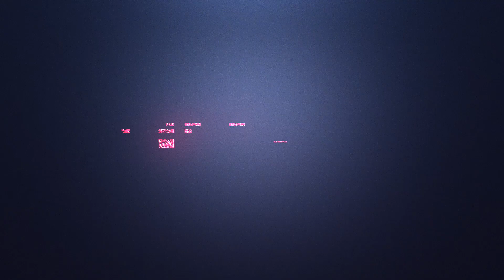Salille.com – vipunostot sivulle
Tomi Takamaa opastaa sivuvipunostojen tekniikkaa ja yrittää herättää ajatuksia olkavarren asennosta. Videossa esiin tuleva mielipide ei ole universaali totuus tai ainoa oikea tapa tehdä kyseinen liike.